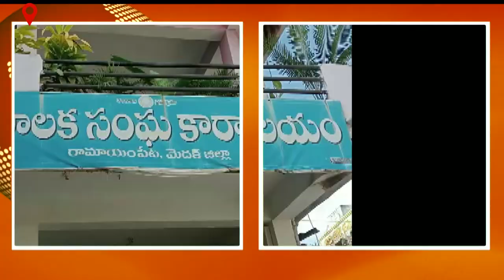రామాయంపేటలో ఏబీవీపీ ఆధ్వర్యంలో విద్యార్థులు రోడ్డుపై బైఠాయించి శాంతియుత నిరసన చేపట్టారు.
మెదక్ జిల్లా రామాయంపేటలో ఏబీవీపీ విద్యార్థి సంఘం ఆధ్వర్యంలో ఆయా కళాశాల విద్యార్థులు రోడ్డుపై బైఠాయించి శాంతియుత నిరసన చేపట్టారు. వైద్య విద్యార్థి ని ప్రీతి మరణానికి కారకులను చట్ట ప్రకారం కఠినంగా శిక్షించాలని విద్యార్థి సంఘాల నాయకులు డిమాండ్ చేశారు